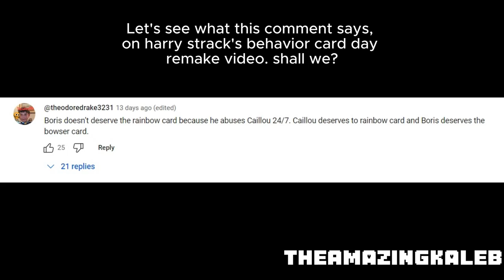GoAnimate Toons: The Aftermath of Harry Strack's Behavior card day remake video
In this jaw-dropping GoAnimate Toons video, witness the explosive aftermath of Harry Strack's outrageous behavior during card day. Prepare to be pulled into a whirlwind of emotions as Harry stoops to new lows, targeting innocent cartoon characters like Caillou and Dora with a heartless "dead meat" card. Unacceptable! But fear not, as justice is served when the mighty Bowser Koopa steps in. Utilizing his formidable roar, Bowser establishes his dominance, defeating Harry once and for all. And let's not forget Harry's bewildering decision to gift Boris an unnecessary rainbow card. It's time to expose the truth about Harry Strack and his support for child abuse. Brace yourself for an unforgettable, eye-opening ride!

This one is for @theodore3231